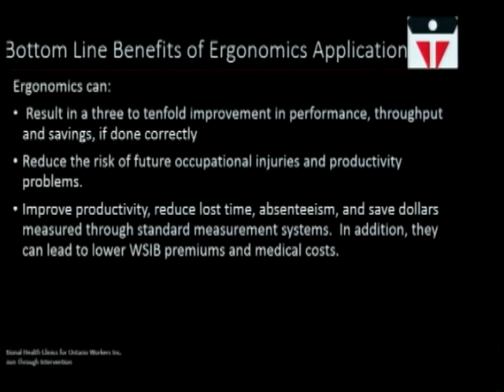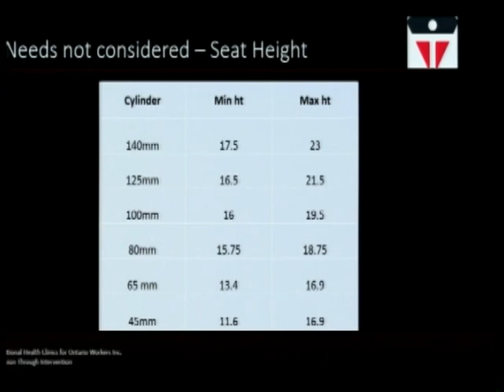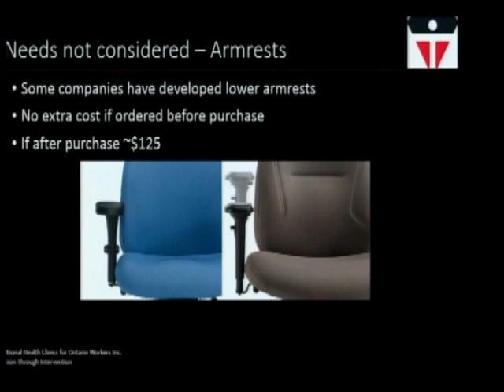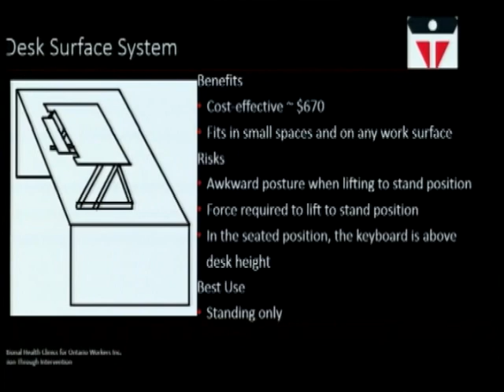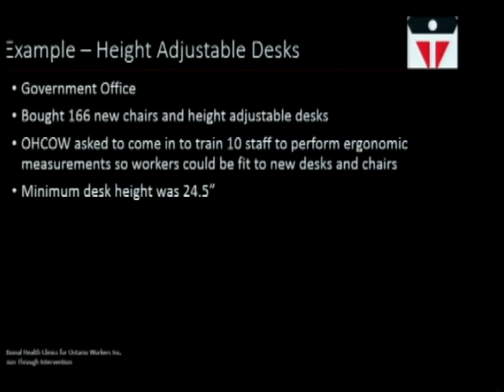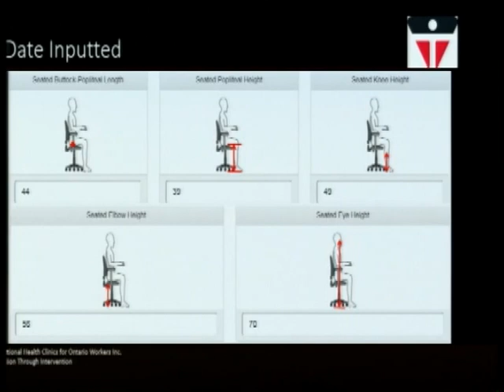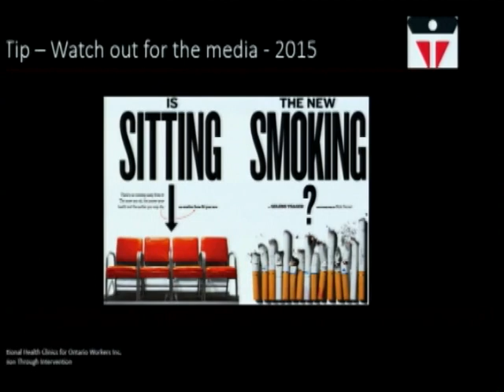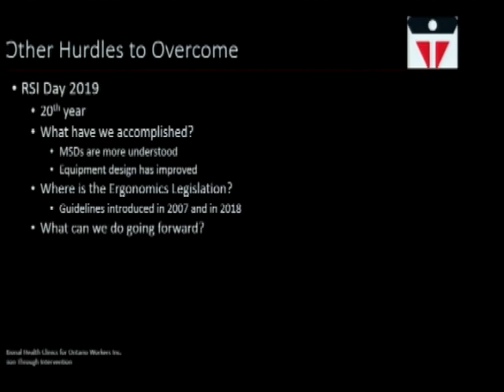Economics of Ergonomics - How to Avoid Costly Mistakes